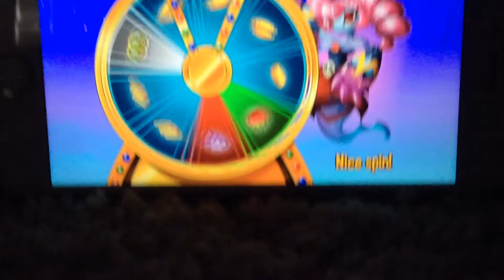Halloween maze is here !!! Monster legends part 12